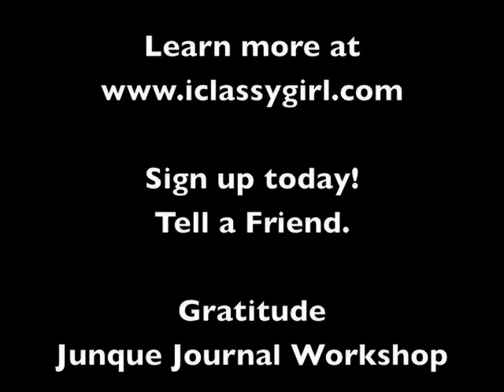Gratitude Junque Journal Workshop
Create an AMAZING Junk Journal.  Try great techniques. Use your stash.  Create. Have. fun. Be happy.